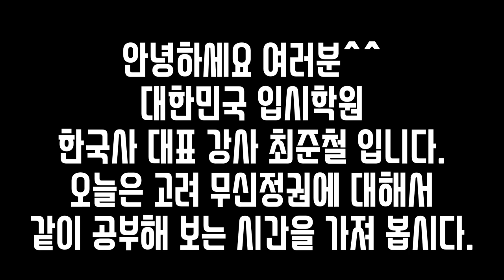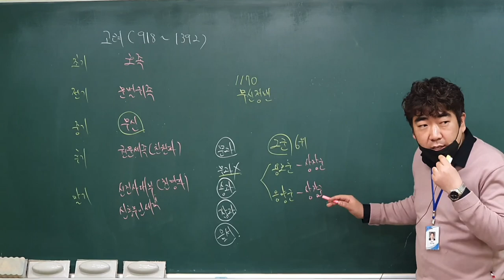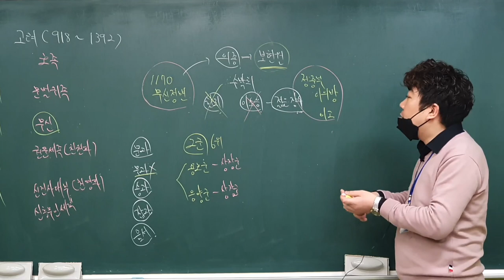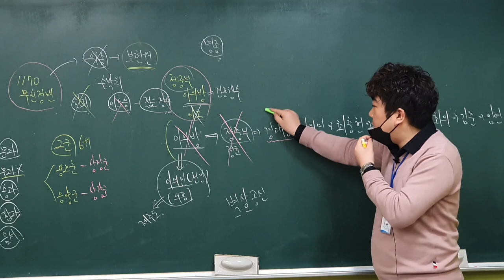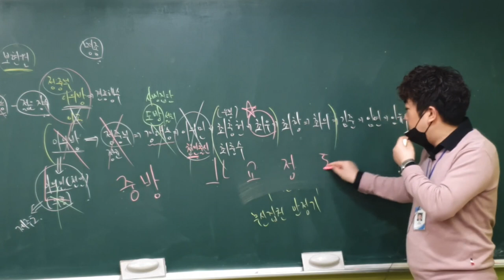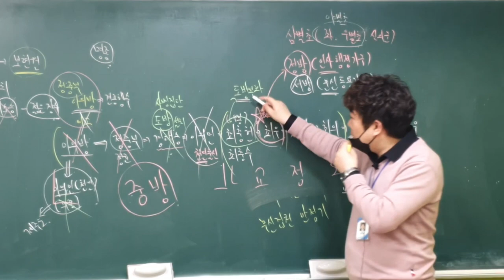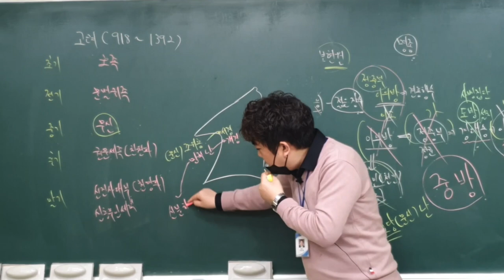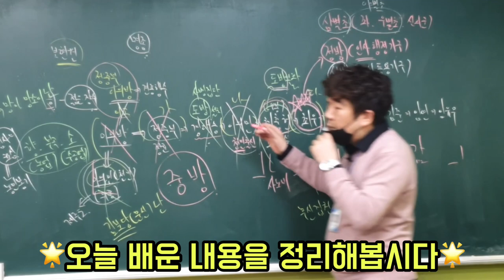고려 무신정권 무신정변 이의방 정중부 경대승 이의민 최충헌 최우 대한민국입시학원 최준철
고려 무신정권 무신정변 이의방 정중부 경대승 이의민 최충헌 최우